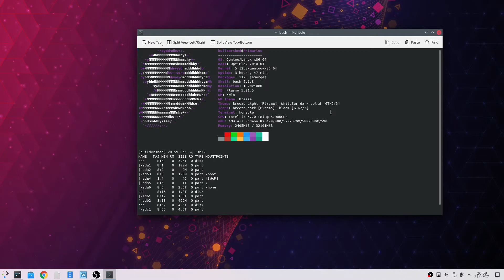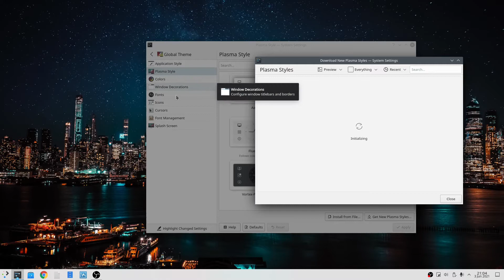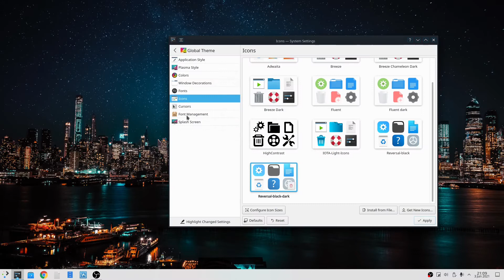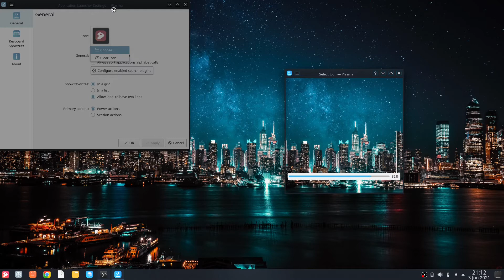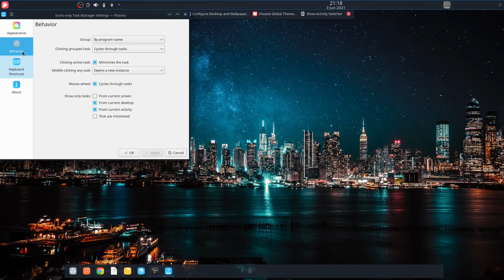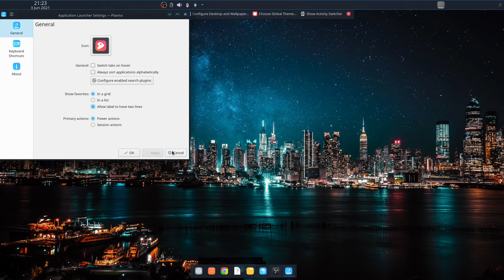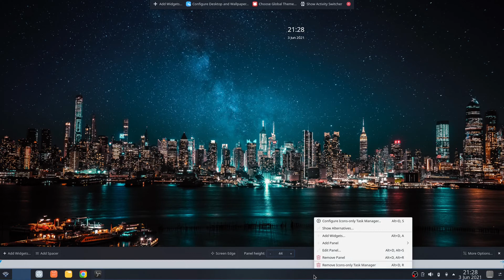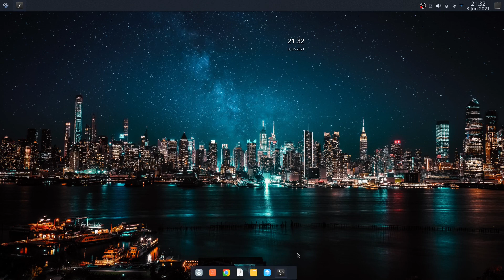Buildershed's Review of KDE Plasma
My Review of KDE Plasma

RATING: 8/10
Highly customizable, yet it can be slow.